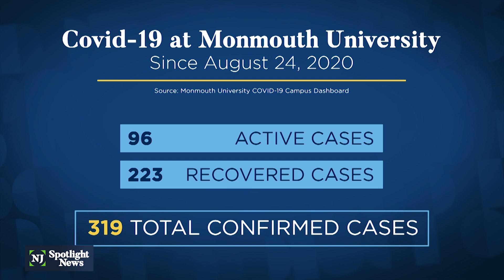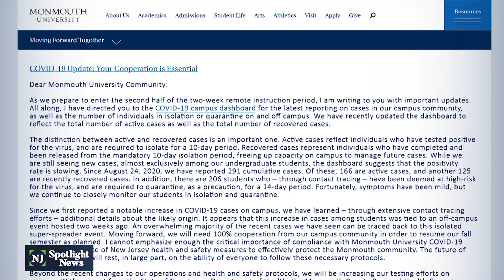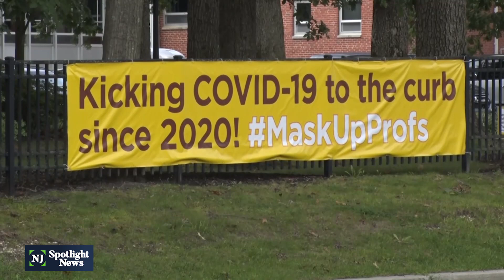Monmouth University confronts COVID-19 'super-spreader' event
Ground zero for the outbreak this week is at Monmouth University, where the number of confirmed positive COVID-19 cases spiked by more than 600 percent in just the last two weeks.